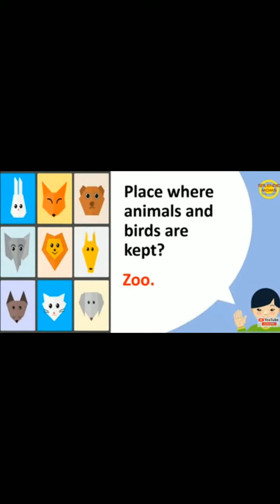Class SKG GK General Awareness Questions